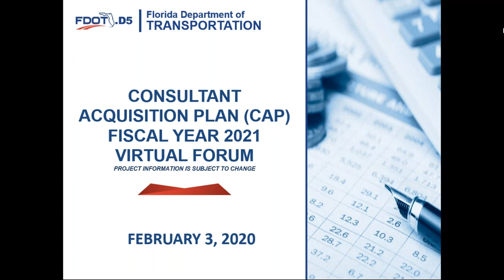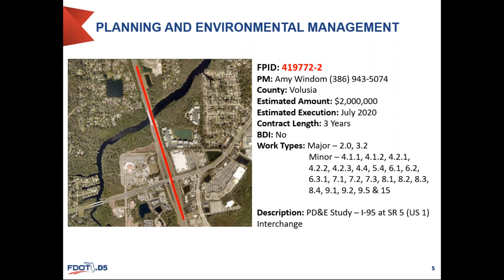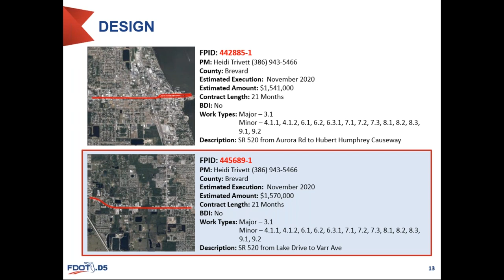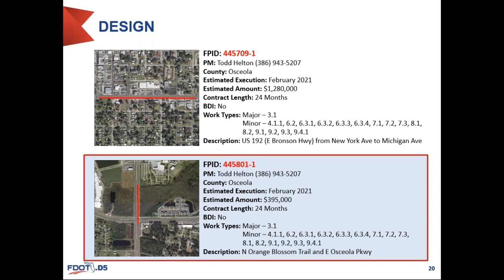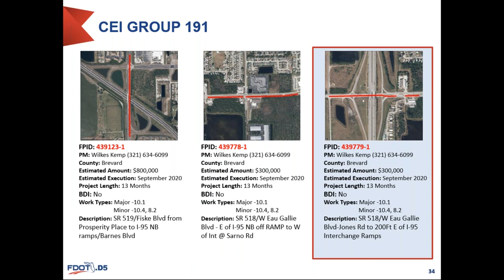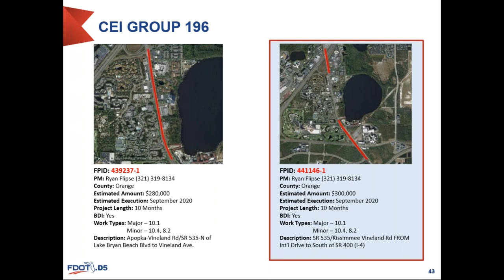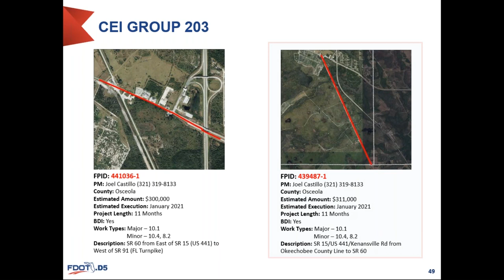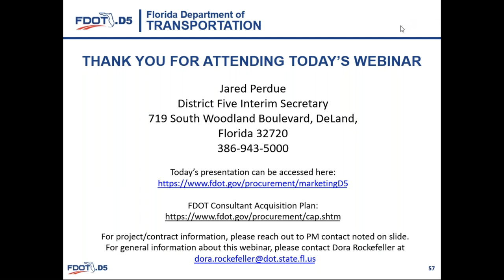District Five Fiscal Year 2021 Consultant Acquisition Plan CAP